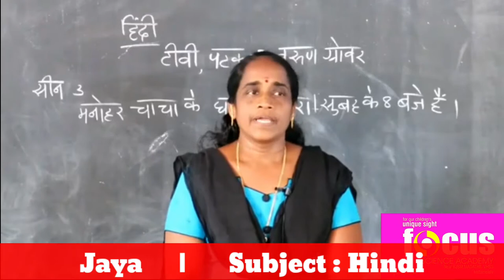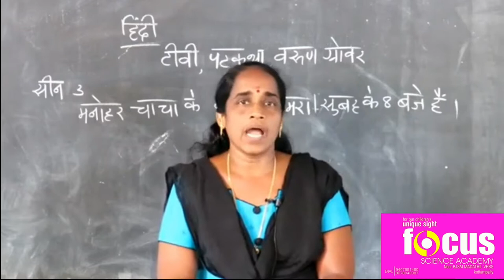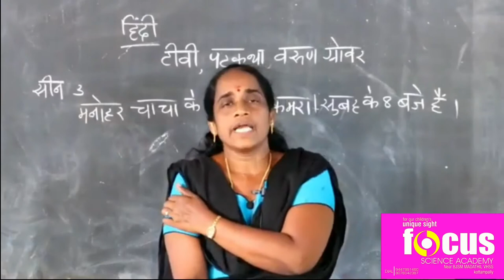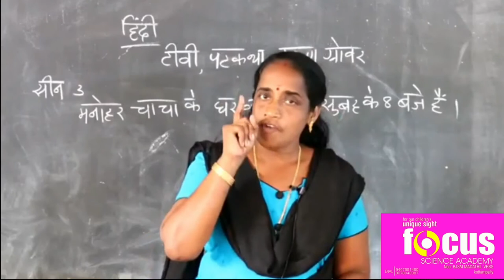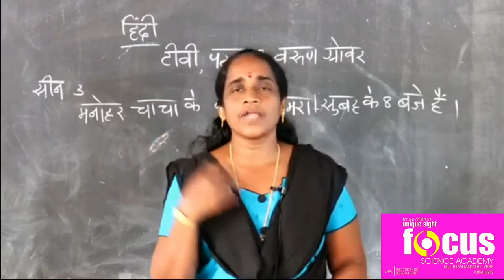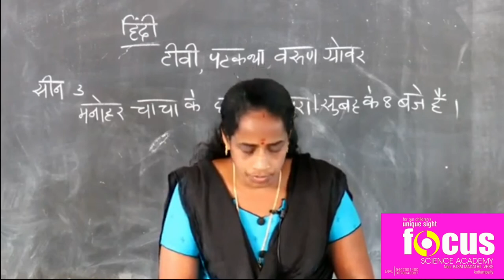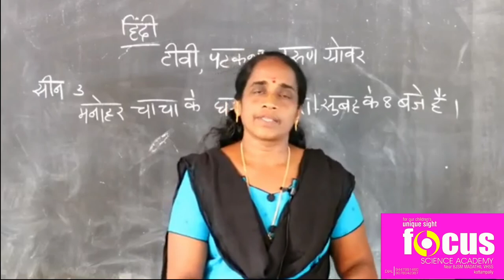Class 9 Hindi Chapter 2 टीवी (TV) || Part 2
focus academy

class 9 hindi chapter 2 tv